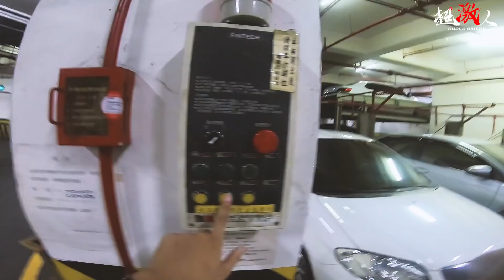【好好修車】剛換R1又去修車| 我們山葉是不會壞的啊!!!!!! |曲軸感知器你幹麻!? | 修車啊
六月份新產品上架!!!
剛換好齒盤又修車了.

"你可能會喜歡"

老師IG brucechen1110